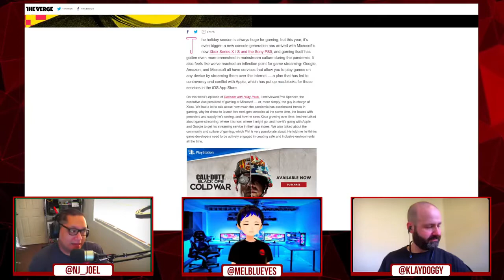Reaction to Mortal Kombat 11 Klassic Movie Skins!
Mortal Kombat 11 has just released the skin packs for Johnny Cage, Sonya, and Raiden from the movie. The added cherry on the top, is that the original voice actors reprised their roles and lend their characters voices for all types of interactions! Awesome!

-- Live Stream --

🎮 "GAME NEWS LIVE" Stream
Show Schedule
Saturdays @ 12 PM Pacific - 3 PM Eastern

"The most interactive Game News stream on YouTube Live!"

-- Links --

-- Special message from us --

"Ah! We see that you made it to the bottom of the description. We appreciate your support. Catch up with us on Discord and thanks!"

          - Nerd Junkies Crew